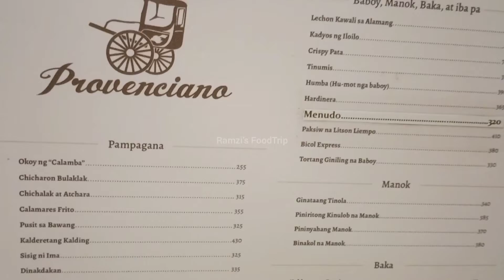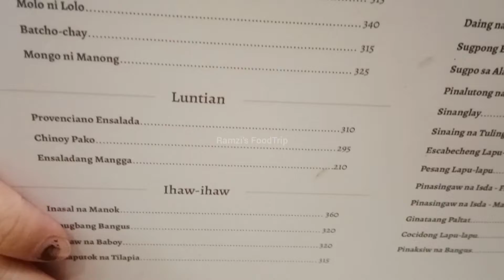PROVENCIANO | LUTONG PROBINSYA NA RESTAURANT SA MAGINHAWA QC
LOCATION : 110 Maginhawa, Diliman,  Quezon City

OPEN: 10AM- 9PM DAILY

Delicious food with nice ambiance. Tried their prawn alavar and baby squid with garlic. Yummmy!